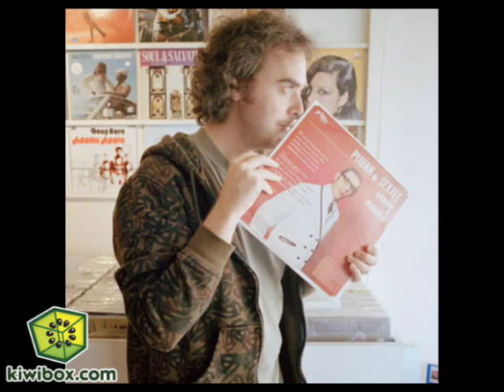Cut Chemist Interview with Kiwibox.com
Discussing his contribution to Nat King Cole's "Re:Generations," Cut Chemist talked about whether or not he approached his remix to "Day In Day Out" as he would any other, which track he's feeling the most from "Re:Generations," how he didn't know much about Nat King Cole before going into working on the project, what's next at bat in his solo career and what else we can expect from him in the foreseeable future.